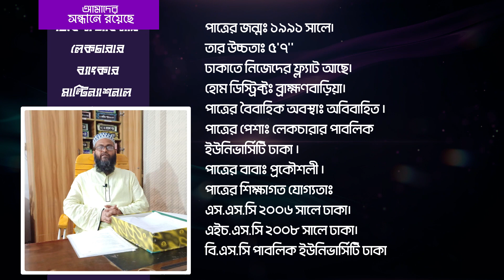কয়েকজন পাবলিক এবং প্রাইভেট ইউনিভার্সিটির লেকচারার পাত্রের পাত্রী চাই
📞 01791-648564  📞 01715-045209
 কয়েকজন পাবলিক এবং প্রাইভেট ইউনিভার্সিটির লেকচারার পাত্রের পাত্রী চাই 2022

Mohakhali, Dhaka-1206.
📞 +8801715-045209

marriage in usa
usa study
america bride groom